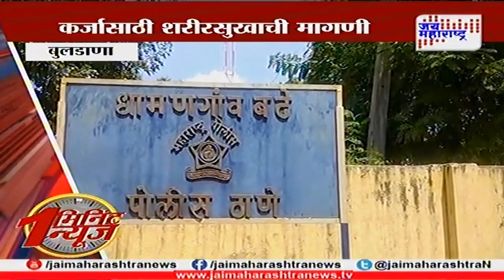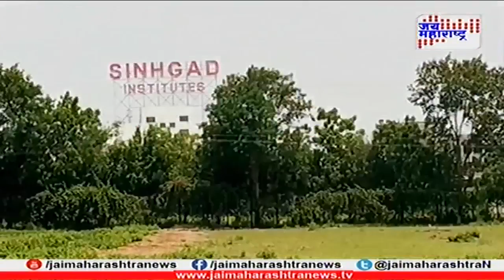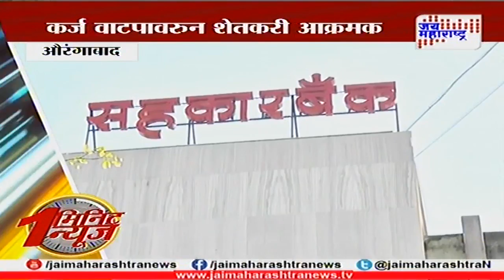One Minute news 240918 | Marathi News | Maharashtra news